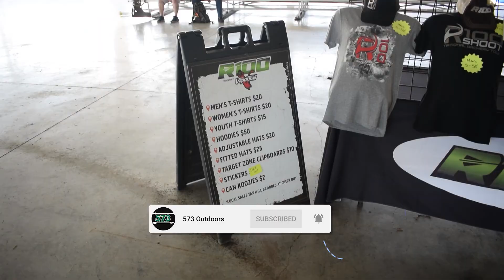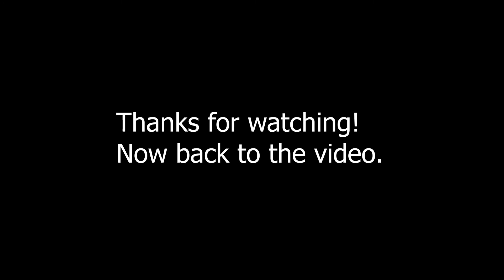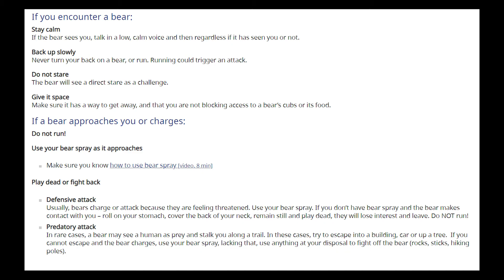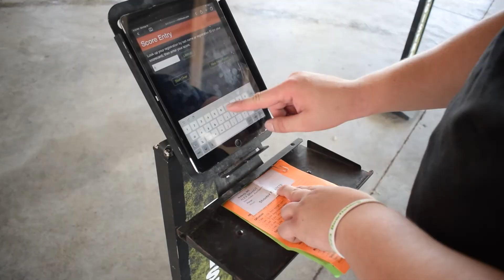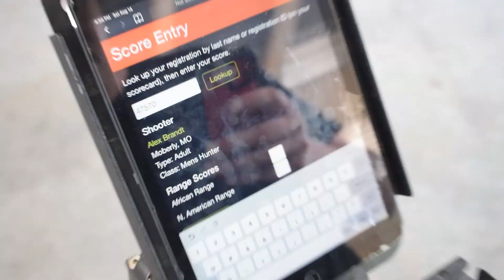R100 North American side | 2021 3D Archery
Today Alex shoot's the American side of the R100 location in Moberly Missouri.
All-Out Fishing Charters LLC
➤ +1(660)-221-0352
Amazon products we use daily